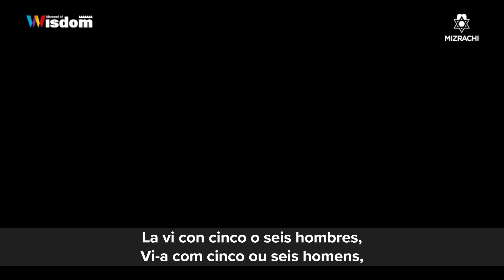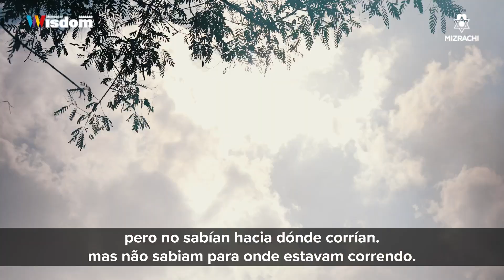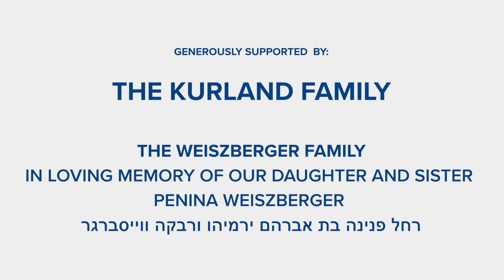Rami Davidian | 8 Historias de Heroico Sacrificio Personal por Am Yisrael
Español:

Rami Davidian salvó a 700 personas que huían del festival de música Re’im el 7 de octubre, bajo el fuego de terroristas de Hamas que se habían infiltrado desde Gaza, sin armas ni equipo de protección para defenderse.

Este Janucá, inspírate con estas recientes historias de heroísmo que proporcionan luz en la oscuridad de la guerra.

Producido por Moment of Wisdom junto con World Mizrachi.

Portugués:

Rami Davidian salvou 700 pessoas que fugiram do festival de música Re’im em 7 de outubro, sob fogo de terroristas do Hamas que haviam se infiltrado de Gaza e sem nenhuma arma ou equipamento de proteção para se defender.

Neste Chanucá, inspire-se com essas histórias recentes de heroísmo que trazem luz à escuridão da guerra.

Produzido por Moment of Wisdom em parceria com World Mizrachi.